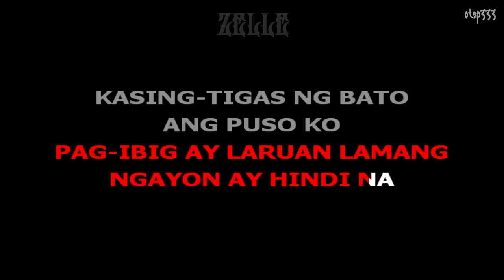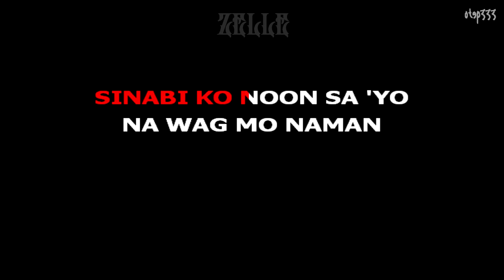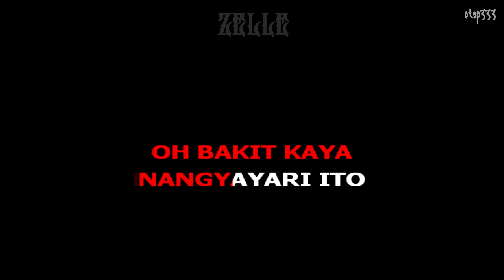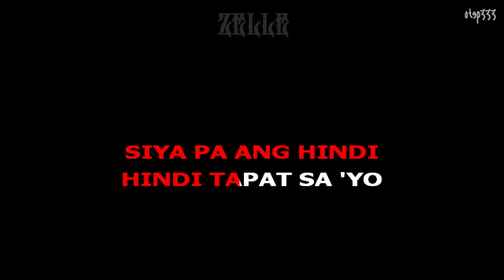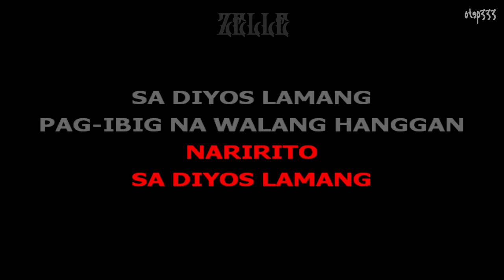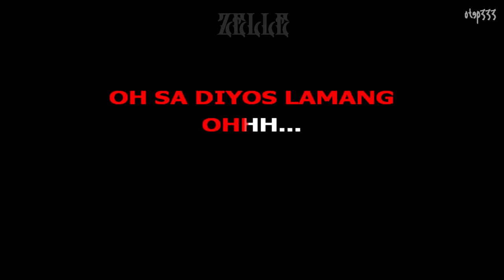Zelle | Sa Diyos Lamang (Karaoke + Instrumental)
Bagong Banda.. Awit ni Sampaguita